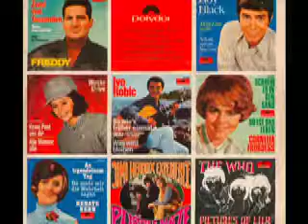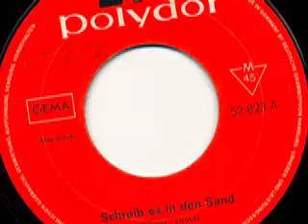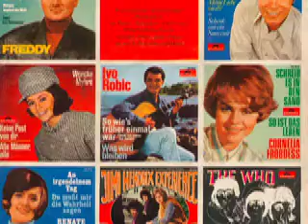Cornelia Froboess - So ist das leben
Cornelia Froboess

Seite 1:
Schreib in den Sand (Tilgert - Loose)

Seite 2:
So ist das Leben (Zola - Bradke) 2:35

1967